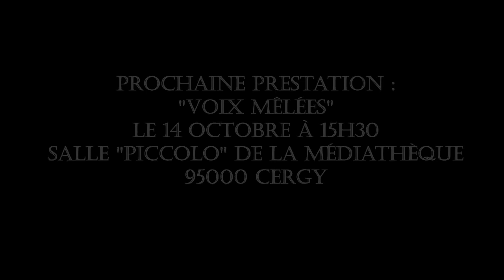Peut-on avoir peur de réussir ? (Spoiler : non)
Dans cette vidéo, je vous parle de la "peur de réussir", et de pourquoi elle n'existe pas.

PROCHAIN CONCERT :

Avec Les Encres mêlées le 14 octobre prochain -  chants-médecine et compositions personnelles !

INFO MUSIQUE - MON ALBUM "RENAISSANCE" !

Mon EP 5 titres Renaissance est disponible en téléchargement et à l'achat